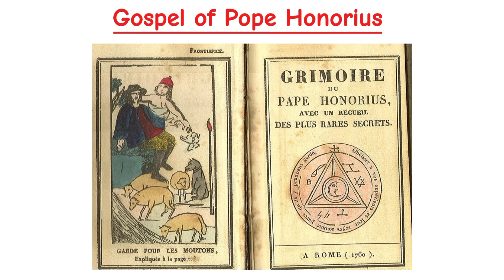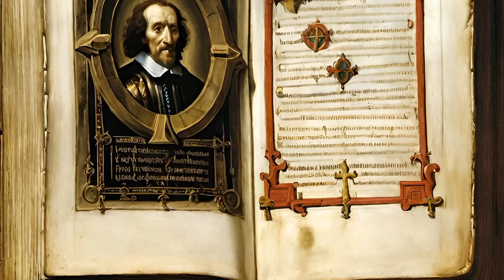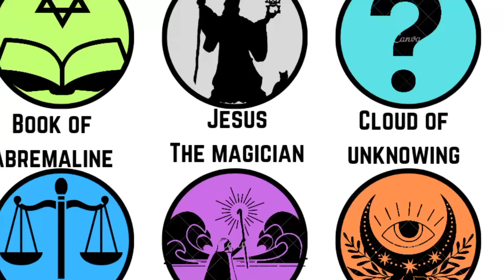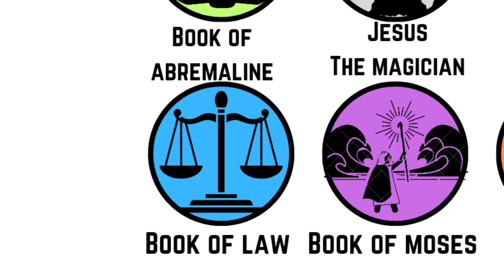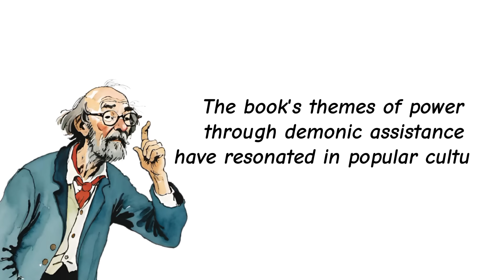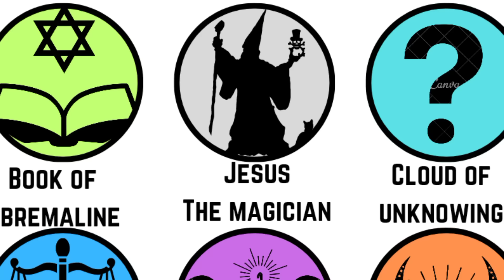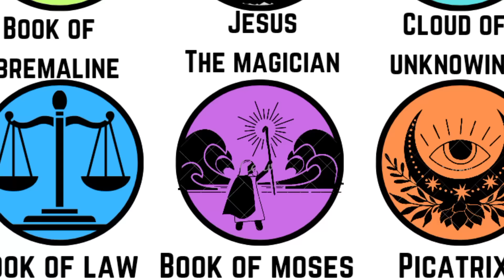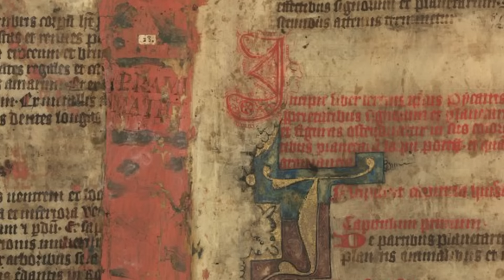Every FORBIDDEN BOOK Explained in 11 Minutes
Join us as we dive deep into the mystical world of ancient texts, exploring "The Book of Moses," "Jesus the Magician," "Picatrix," and more. This video series uncovers the fascinating history, special aspects, and controversies surrounding these enigmatic works. Learn about the magical practices, divine invocations, and spiritual insights that have influenced esoteric traditions and modern occultism. Discover how these texts blend ancient wisdom with mystical practices, challenging traditional beliefs and inspiring seekers of hidden knowledge.

CHAPTERS:
0:00 grimoire of Pope Honorius
2:01 book of abremaline
3:08 book of the law
4:51 grand grimoire
6:52 Jesus the magician
7:53 book of moses
8:58 cloud of the unknowing
9:57 picatrix